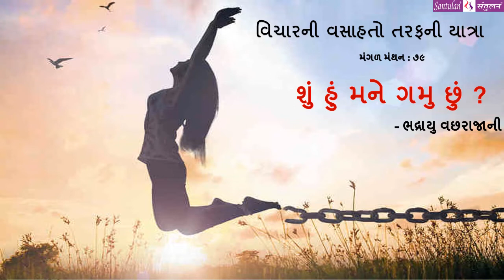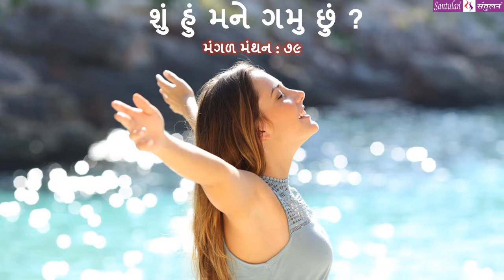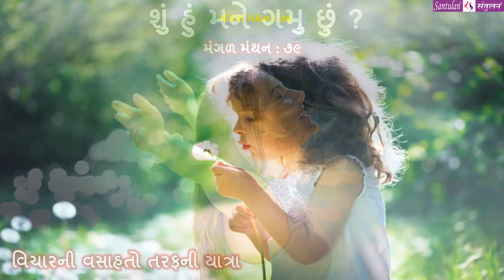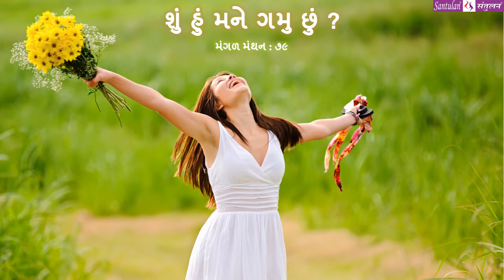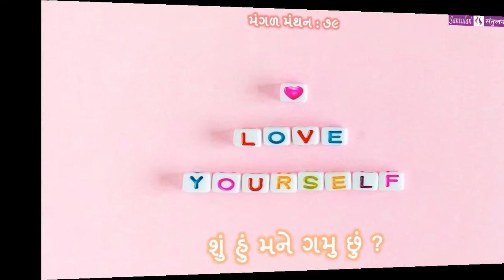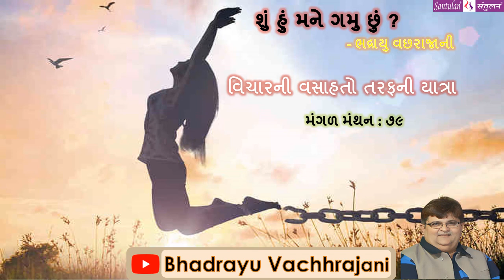|| મંગળ મંથન : ૭૯ || શું હું મને ગમુ છું ?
વિચારની વસાહતો તરફની યાત્રા:

::: "શું હું મને ગમુ છું ?" :::
(પ્રતિ મંગળવાર : એક વિચાર-મંથન) લેખન+પ્રસ્તુતિ:
ભદ્રાયુ વછરાજાની
Bhadrayu Vachhrajani